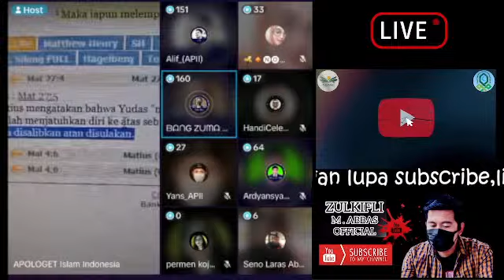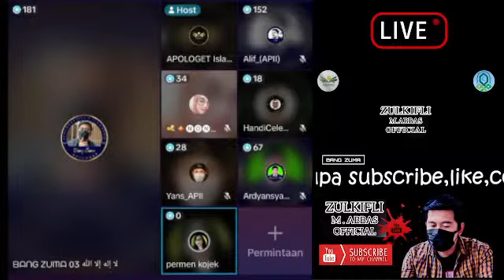Tersentak!!! Ibu ini Kaget klo Agamanya buah dr NABI PALSU..Mampoosss